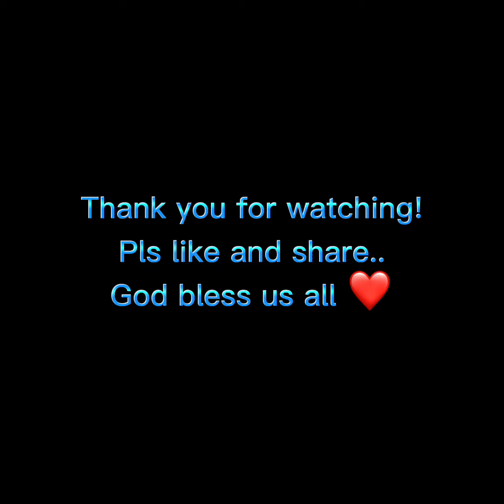Logo challenge /family games